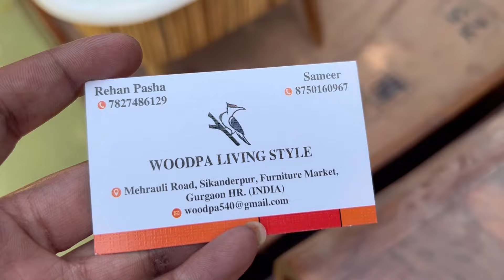गुड़गाँव का फर्नीचर मार्केट || Sikanderpur Furniture Market || Cheapest & Best Quality Furniture